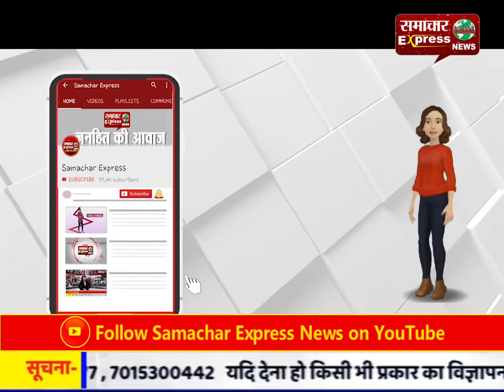राज्यपाल के सामने छात्रों ने किया हंगामा